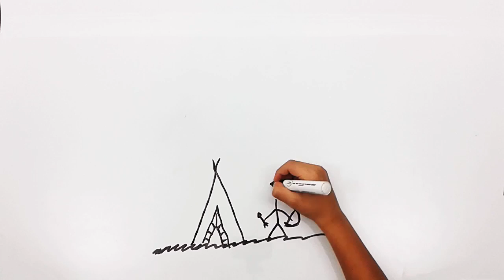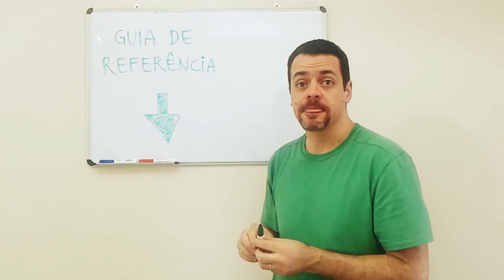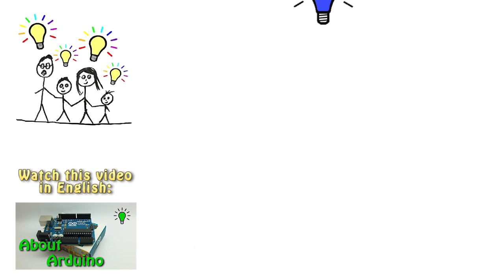O que é Arduino ?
NESTE VÍDEO: Você já ouviu sobre o Arduino ? O micro-ondas, a máquina de lavar roupas, o home-theater e centenas de outros equipamentos utilizam microcontroladores para funcionar. O microcontrolador é um computador muito simples que possibilita a sua conexão com circuitos eletrônicos. Como qualquer computador, o microcontrolador pode ser programado para que o equipamento funcione da forma desejada. Por exemplo, quando apertamos a tecla EJECT do home-theater, um programa verifica se um filme está sendo apresentado para que a sua execução seja parada e em seguida, aciona os motores do aparelho para que o compartimento do DVD ou Blu-Ray abra.
Mas antes do Arduino ter sido inventado, esta tecnologia era acessível apenas por engenheiros e especialistas.
Podemos dizer que o Arduino democratizou esta tecnologia!
Neste vídeo eu explico de forma básica como o Arduino funciona mostrando exemplos de sua aplicação na prática. E para que o Brincando com Ideias também seja democrático, na primeira linha deste comentário eu deixo o link do Guia de Referência para que você possa repetir os testes que eu faço no vídeo e também aprender!!!
Boa diversão e aprendizado!!!